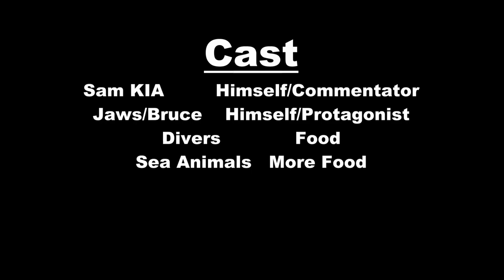BAD GAME SUNDAY! Season Finale | "BAD GAME SUNDAY!" Presents Jaws Unleashed (PS2) | S01EP12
"Jaws Unleashed"

Yes Motherfucker the ending of Season 1 I hope you all enjoy!